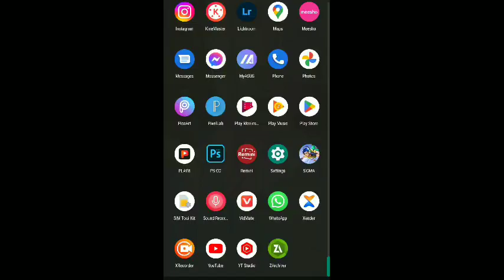Free fire Lite Maintenance Problem _ Free fire lite Scam: Sigma version _ Garena Free fire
Free fire lite open problem

Free fire Lite Maintenance Problem

Free fire lite version

Free fire lite downlod

Free fire lite Sigma version

Free fire lite Sigma version Open problem